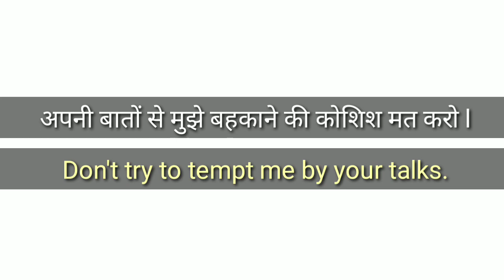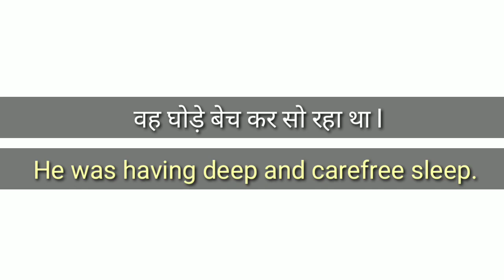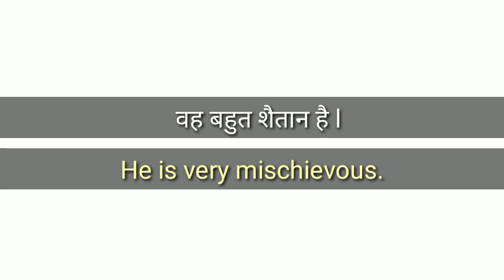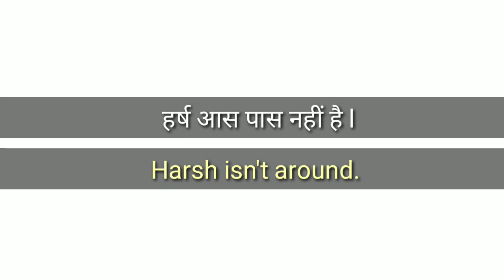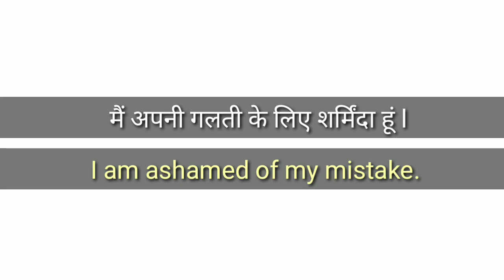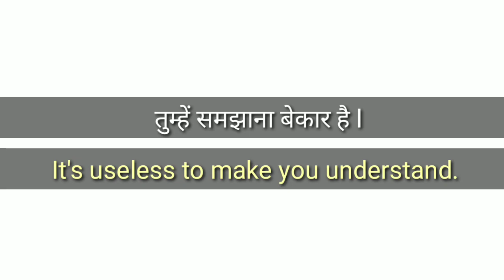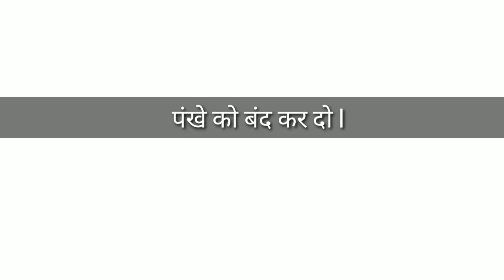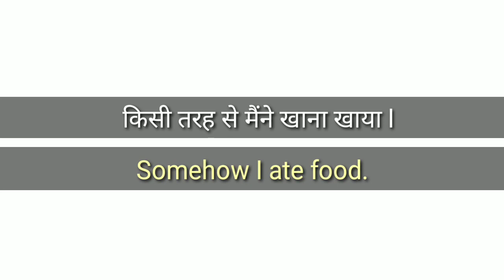Attractive English Sentences • Learn English Speaking • English Speaking Practice • Let Me Flow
Is video me maine kuch English Proverbs, english phrases, idioms, english sentences liye gaye hain. Isme ap kuch jaroori english words bhi sikhoge. Is video se aap apni vocabulary bada sakte hai. Jinhe aap apni daily life me use karke aasani se angreji bolna sikhe sakte hain.
Keep practicing.

Spoken english
English speaking practice
English speaking
ShortEnglishSentences